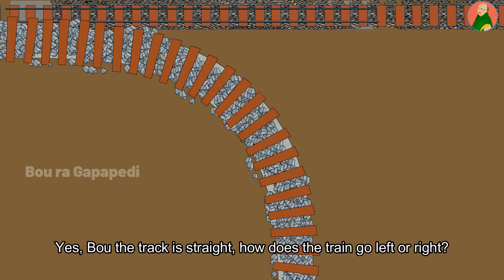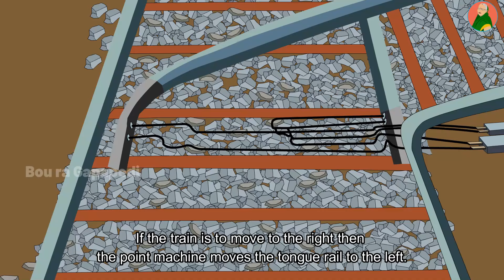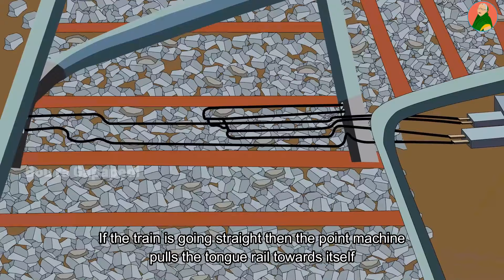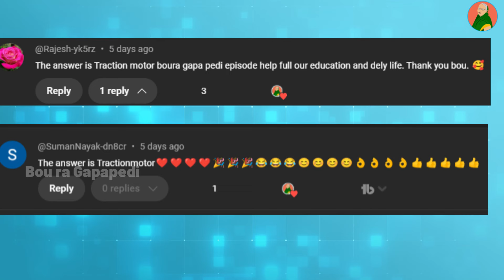BUDHIA BUDHABAR-76 | how train change it's track | BOU RA GAPAPEDI | STORY TELLER | ODIA GAPA